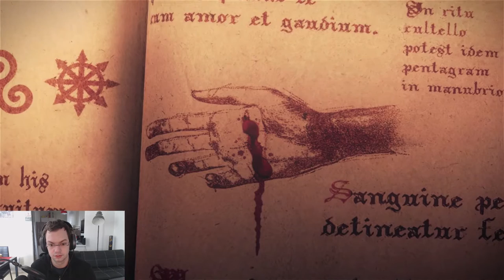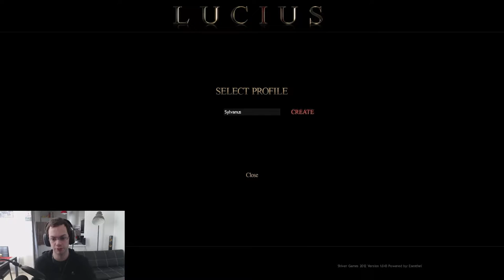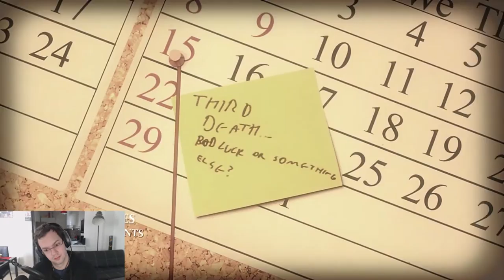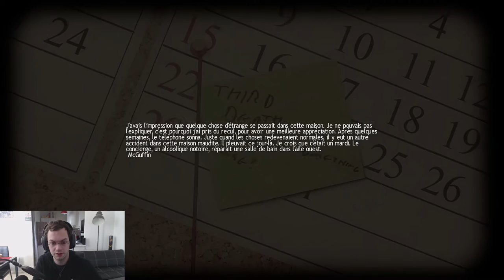Stage-One n°268 : Lucius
Test du jeu Lucius sur PC.

Doté de pouvoirs surnaturels, prenez le contrôle de Lucius tandis qu'il commence sa tournée sanglante dans sa propre maison.

Développeur/Éditeur: Shiver Games.

Date de parution : 26 octobre 2012.